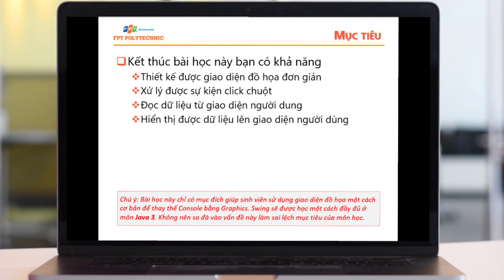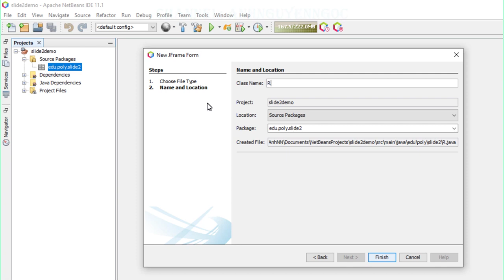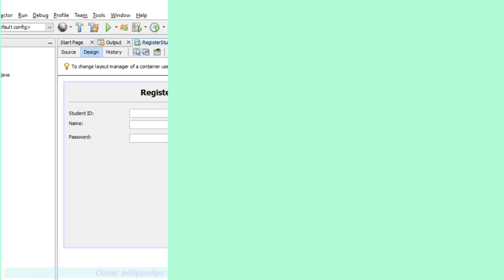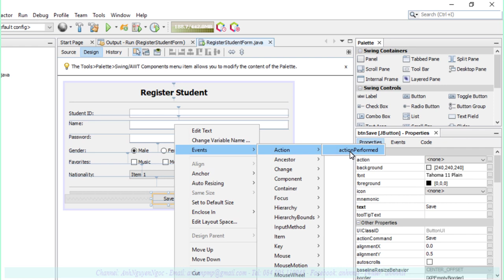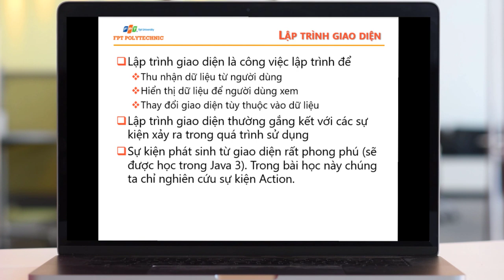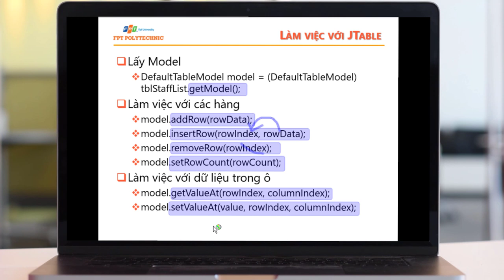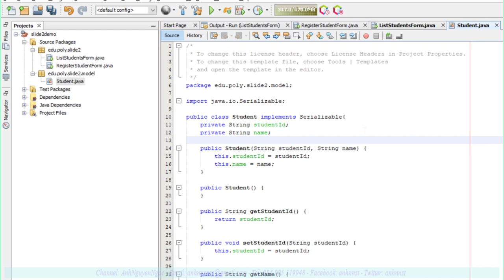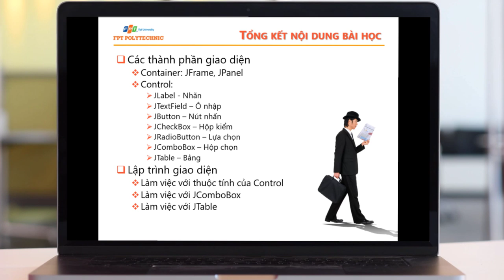Bài 2: Giới thiệu lập trình giao diện đồ họa người dùng (GUI) bằng Swing